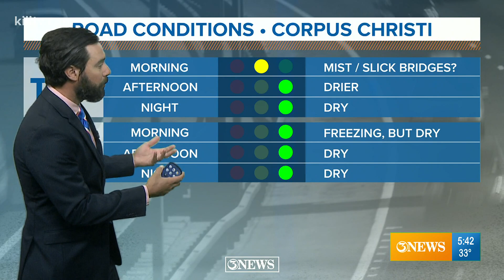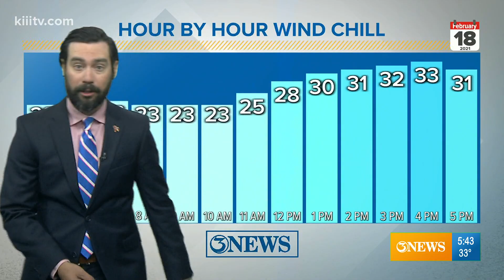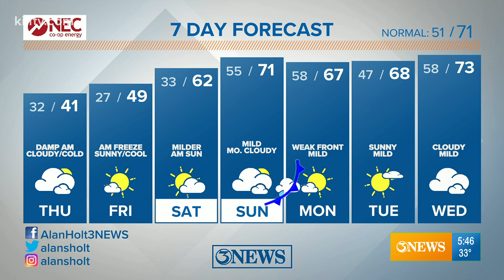Alan Holt KIII South Texas Weather Forecast 02-18-2021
A hard freeze into Friday morning.  After that, we break free from the Arctic airmass.  60s Saturday, 70s Sunday.